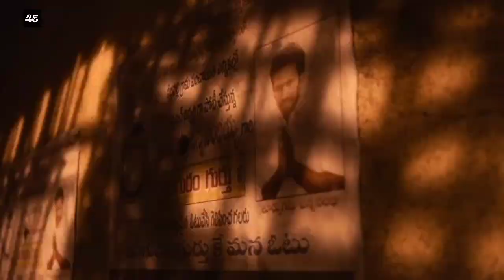Dasara Vs Bholaa Day 15, Dasara Box Office Collection, Bholaa Box Office Collection